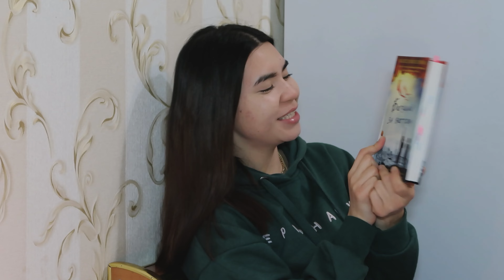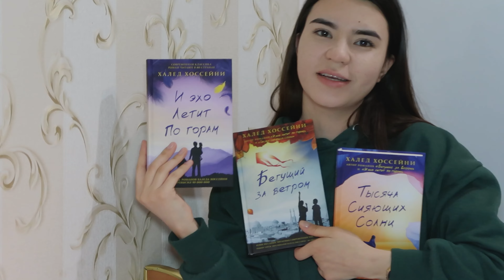что почитать? | Бегущий за ветром - обзор книги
Всем привет!
Меня зовут Эльдана, добро пожаловать!
В этом видео рассказываю о популярной книге Бегущий за ветром - Халеда Хоссейни, чем она мне понравилась, и немного о сюжете.

Люблю, обнимаю
Эльдана